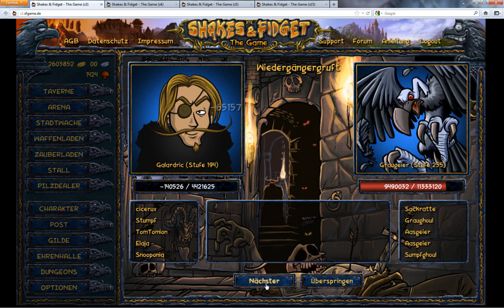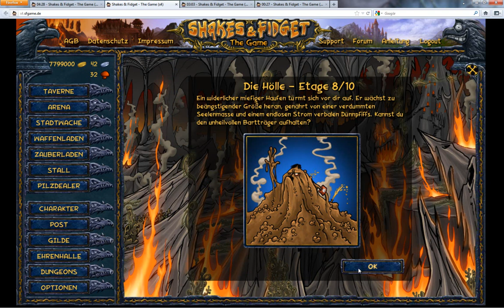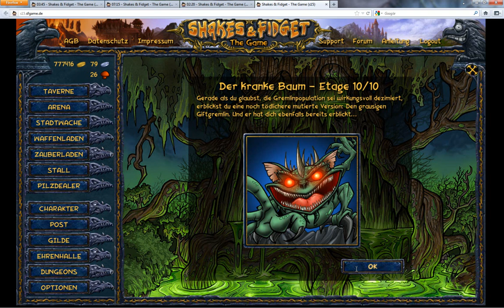SF Game - Lets Play (Llynia) Nr.02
Llynie's zweites Shakes and Fidget the Game Lets Play. Dieses mal mit Raidhilfe, einer Toilettenspülung und einem geschafften Dungeon!